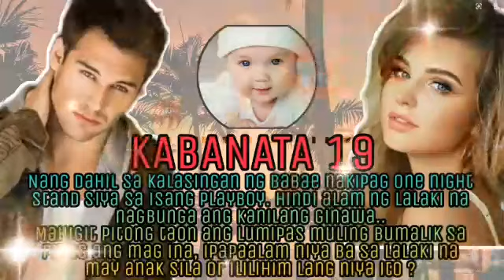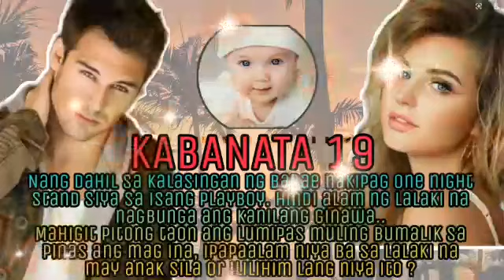FALL IN LOVE WITH THE PLAYBOY | KABANATA 19 | LOVE STORIES PH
RELATED CHANNEL
Kwento ni Kuya Jun
Maharlika tv.
Storyey
Clarktv
Pinoy Mystery
Untold Stories
Pinoy Mystery Channel
Tinagalog
Tara Iv
Jevara PH
Congtv
Kegs Tv
Alam nyo ba?
Tinig Ph
Bulalord
Sankayjanjantv
Munting Kaalaman
Kwentong pambata
ra Stories
TRENDING Topics
Black Manta
Justice League
GMA Network
Taal volcano
Vagabrothers
Wil Dasovich
Jamill
Leinab Harake
Riddles
Agassi Ching
David Guison
Arabella Racelis
Ivana Alawi
Alex Gonzaga
Tulfo
Raffy
Brusko Bro's
Best of Gaming Channel
Choox tv
oSIdogie